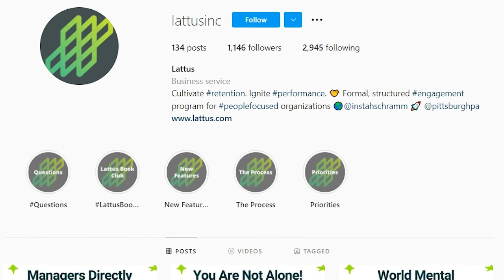BH@W: The Power of Mentorship with Peter Schramm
Peter Schramm joins Dr. V to discuss the power of mentorship and how it can align with our values by providing people with equitable access to unlimited opportunity.

Peter took the entrepreneurial plunge in 2018 to create his own company, Lattus, which focuses on mentorship and helps curious, motivated individuals reach their max potential by connecting them with professionals to share experiences, perspectives, and insights.

Before building Lattus from the ground up though, Peter earned both his B.S. and M.S. degrees in Mechanical Engineering. He then went on to gain corporate experience through his tenure within multiple program manager roles at various organizations including, Lockheed Martin, Manufacturing Techniques, Inc. (MTEQ)/QinetiQ.

*Connect with Dr.V and Mattingly Solutions*

Dr. Victoria Mattingly